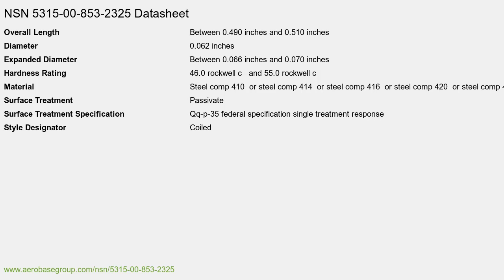NSN 5315-00-853-2325 Spring Pin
NSN: 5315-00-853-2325 a Spring Pin. Part Number: MS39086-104. This product can be located in our Nails, Machine Keys And Pins section on our